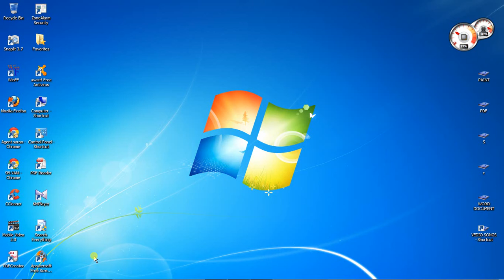how to uninstall a program in windows 7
program uninstalling details shortly in HD  video quality